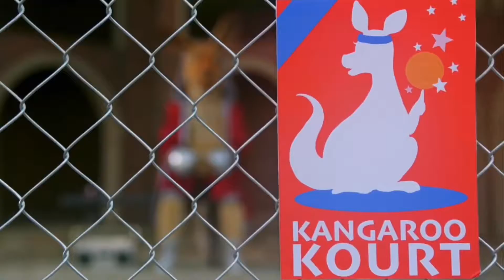The Masked Singer Kangaroo: All Clues, Performances & Reveal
On The Third Season Of The Masked Singer In The USA One Of The Main Contestants Kangaroo Has Been Revealed